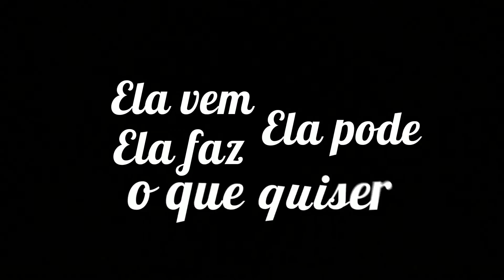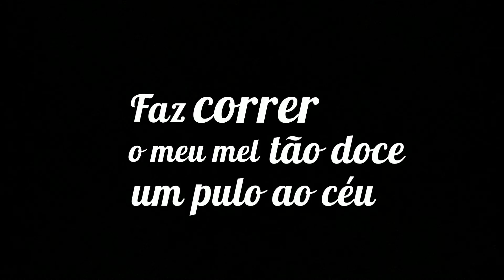lyrics dany romano final